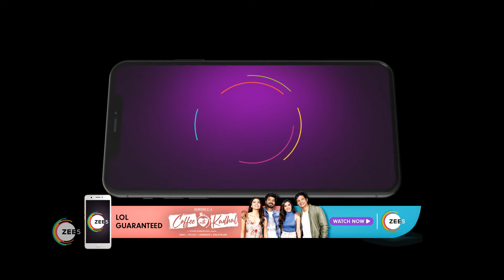Aditya ಉದ್ಯೋಗ ಸಂದರ್ಶನಕ್ಕೆ ತಯಾರಾಗುತ್ತಾನೆ | Paaru | Top Moments | Zee Kannada